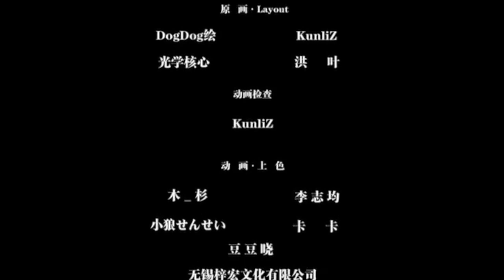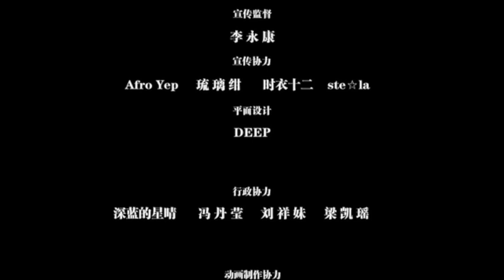Dragon Servant S - Episode 0 (Eng sub, Cantonese audio)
Chinese anime pilot episode in Cantonese audio